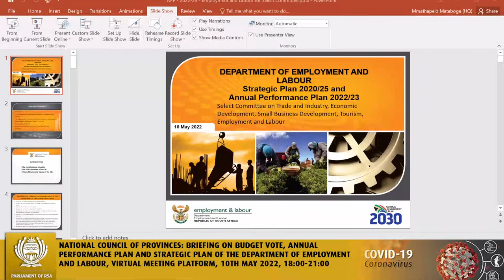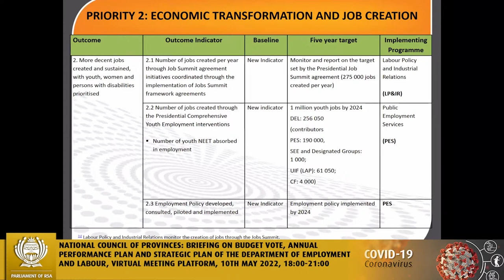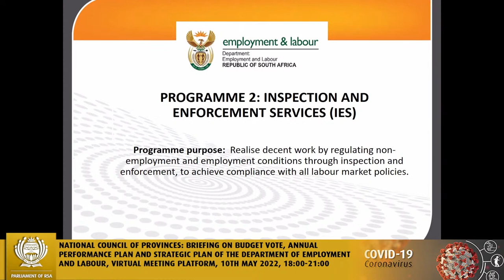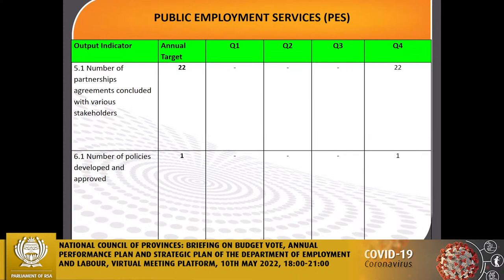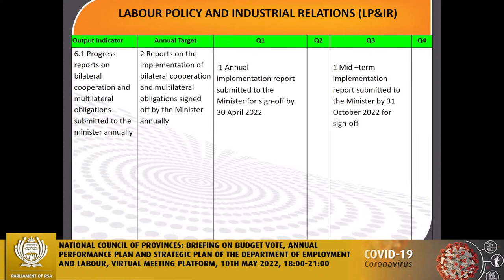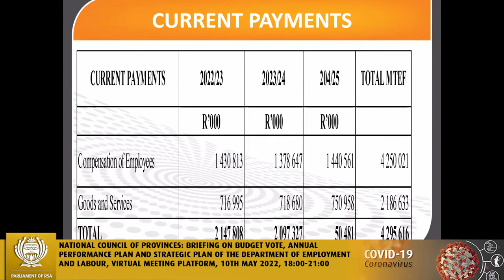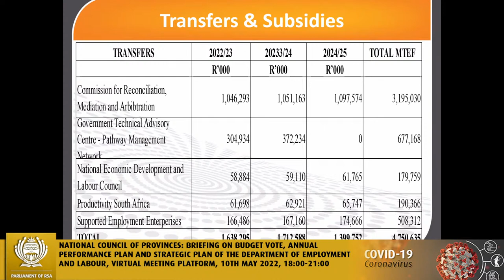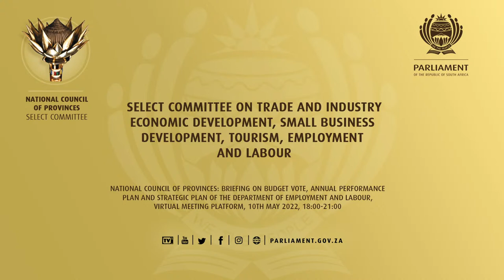Select Committee on Trade and Industry, Economic Development, Small Business Development, Tourism…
National Council of Provinces: Briefing on Budget Vote, Annual Performance Plan and Strategic Plan of the Department of Employment and Labour, Virtual Meeting Platform, 10th May 2022, 18:00-21:00